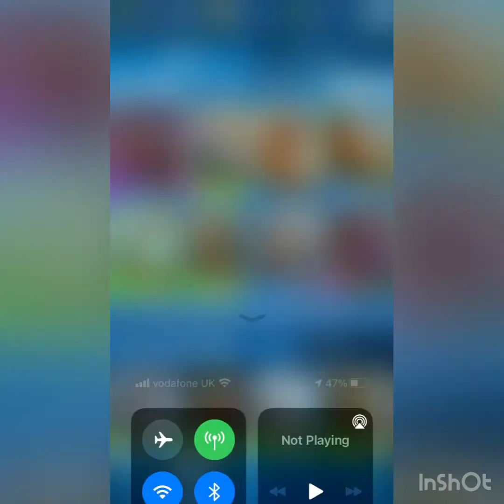NEW UPDATE!!! Jurassic World Alive EPISODE 5 (hope I tinge number right this time 😛